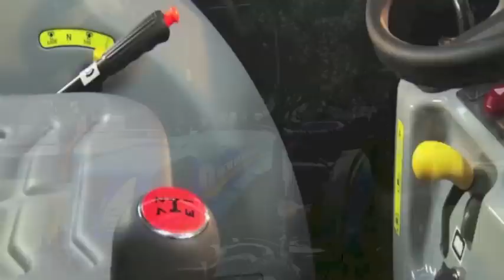New Holland T3F Narrow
New Holland award winning T3F Narrow series for  Mexico. We present you its technical specifications and main features making it perfect for your requirements for special crops.

Premio New Holland ganando serie T3F Narrow para México. Presentamos sus especificaciones técnicas y principales características por lo que es perfecto para sus necesidades de cultivos especiales. Para obtener más información, visite nuestro distribuidor más cercano.